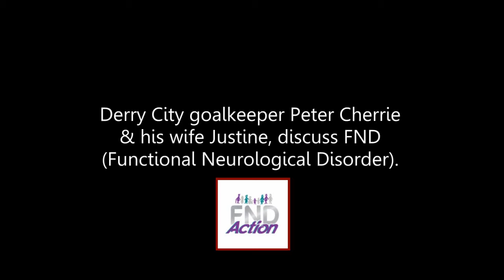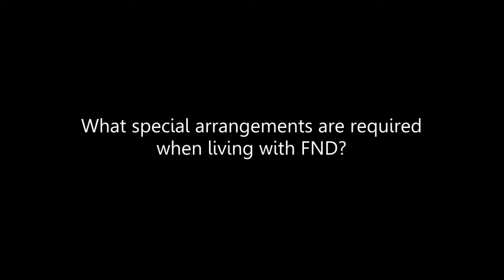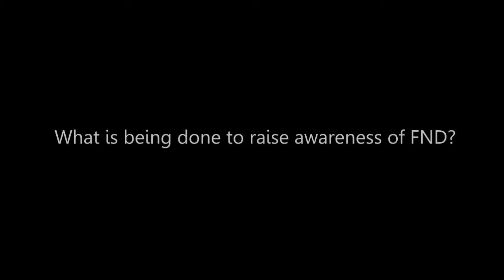Justine Cherrie FND Video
Derry City Goalkeeper Peter Cherrie and wife Justine from Northern Ireland discuss FND, Functional Neurological Disorder